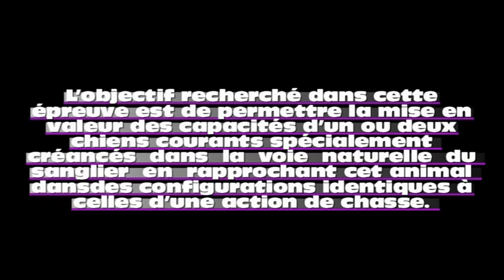Chiens Rapprocheurs Sanglier - Samedi 4 mars 2017 - CLAVEISOLLES - LAMURE SUR AZERGUES - LE PERREON